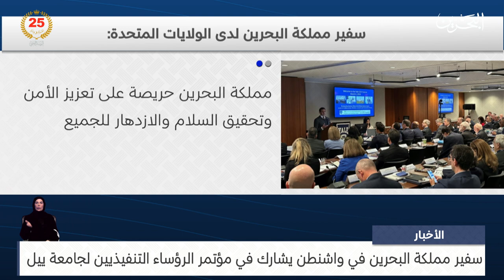البحرين مركز الأخبار : سفير مملكة البحرين في واشنطن يشارك في مؤتمر الرؤساء التنفيذيين لجامعة ييل